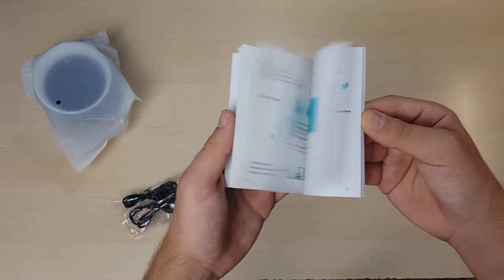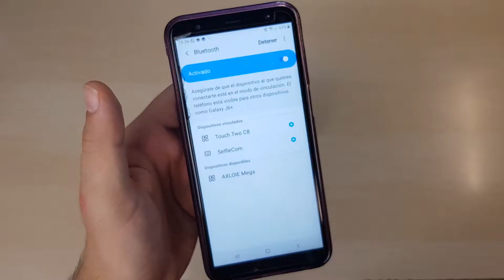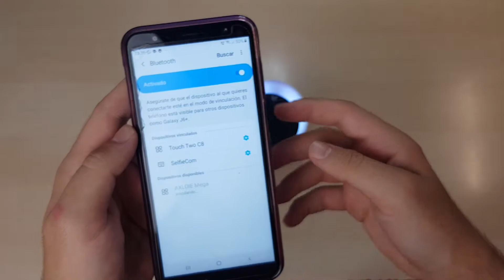El ALTAVOZ MÁS PEQUEÑO Y POTENTE por 30€! Axloie Altavoz | Unboxing & Review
Link para comprar este altavoz TAN POTENTE
Un saludo: Juan T.